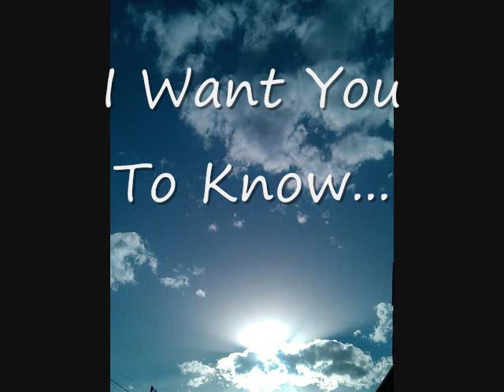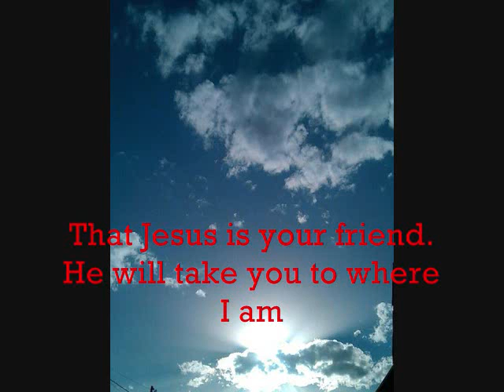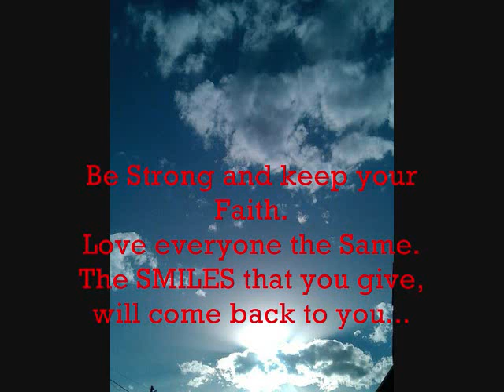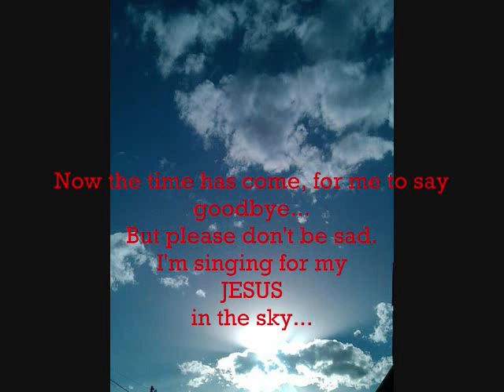I Want You To Know (with lyrics)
I was praying for my wife and daughters one day, and the thought crossed my mind, "If something would happen to me, what do I want my loved ones to know?" As I prayed about it, God gave me this song.